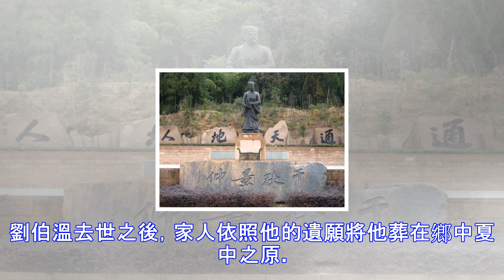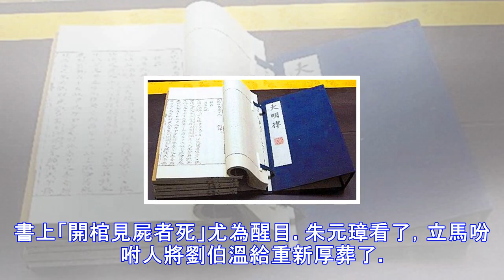朱元璋為龍穴掘開劉伯溫墳墓，卻被一本書給嚇住，重新厚葬了他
三分天下諸葛亮，一統江山劉伯溫。劉伯溫是明朝開國功臣，是朱元璋座下幾大軍師之一，助朱元璋開國建明。洪武四年，被朱元璋賜令還鄉。洪武八年去世，關於他的逝世，有這樣的說法。回到家鄉的劉伯溫不幸感染風寒，朱元璋聽說后就派胡惟庸帶御醫去給劉伯溫看病。太醫開的葯下肚，劉伯溫病情不見好，反而更加嚴重。他服藥之後，感覺到腹內有腫脹石塊，十分不適。劉伯溫婉轉向朱元璋示意，但是朱元璋只是寬慰幾句，並不重視。不久之後，劉伯溫去世。雖然劉伯溫之死，官方給的解釋是病死的。但是後世人似乎更加相信，劉伯溫是被胡惟庸毒死的，更有說法胡惟庸只是實施者，主謀者是朱元璋。朱元璋大殺功臣的斑斑劣跡擺在那兒，如此想的人不在少數。在野...
源: pixpo